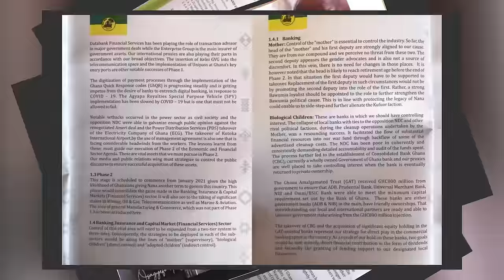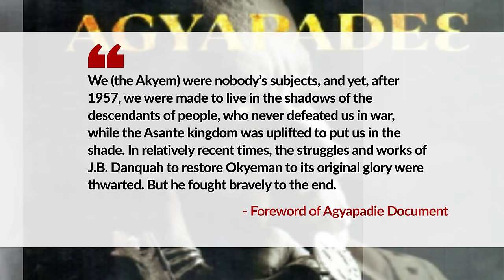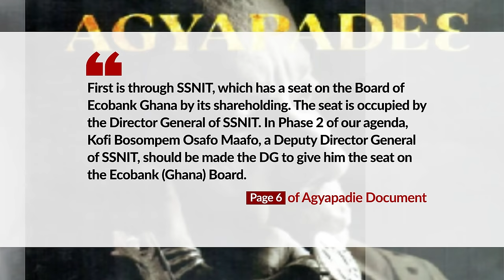3News Explainer || Agyapadie Document: A coincidence or an intentionality?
3News Explainer || Agyapadie Document: A coincidence or an intentionality?